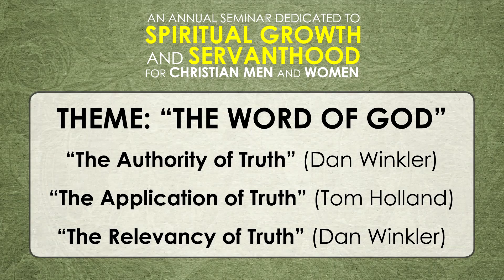The Application of Truth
Tom Holland, friend of East Hill and Bible Scholar, speaks to us about how to Apply the Truth of Scripture in our Lives.

This video is from Christian Servants Day 2015 (February 28).